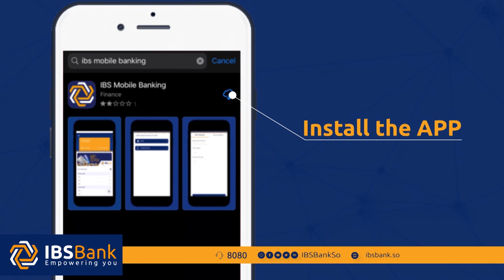Cabdikariin Guuleed "Wuu ku mahadsan yahay qishka uu na siiyay Mahadi Guuleed"